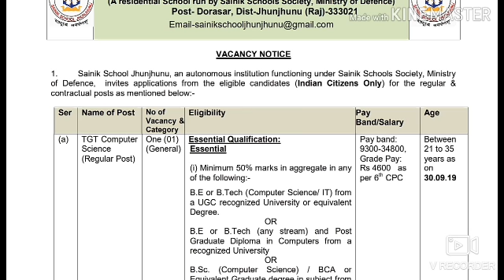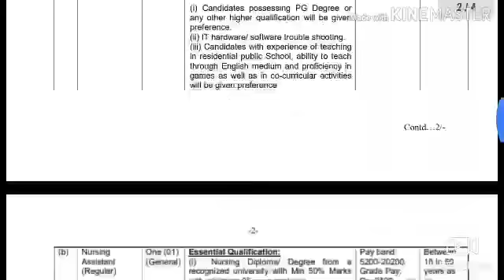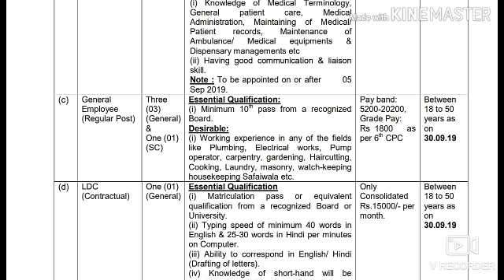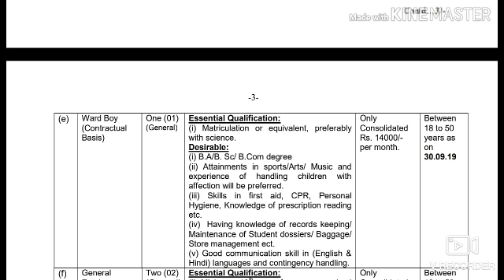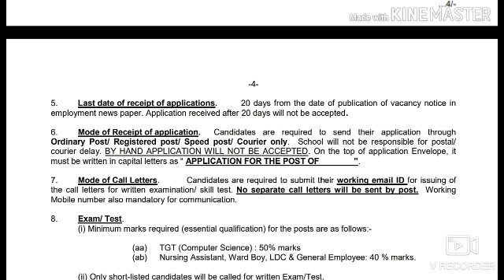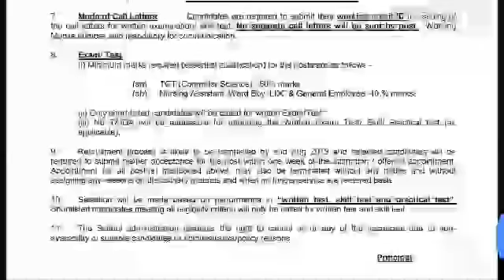Sainik school jhunjhun rajasthan recruitment in 2019 offline apply rajasthan state all district cand